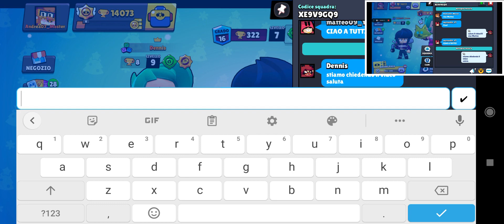Brawl Stars: finiamo il boxopenig della stagione precedente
ciao a tutti ragazzi noi siamo Dennis&Andrea
facciamo video e live, anche insieme a voi.
grazie ciao a tutti❤️